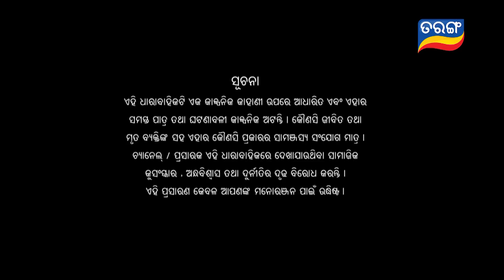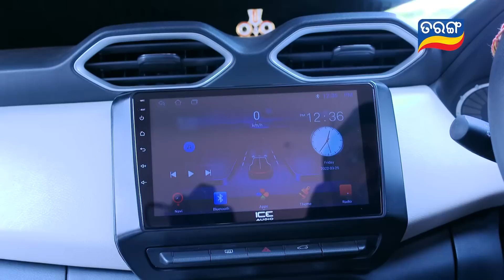Asha | Full Ep 36 | 21th Mar 2022 | Odia Serial – TarangTV